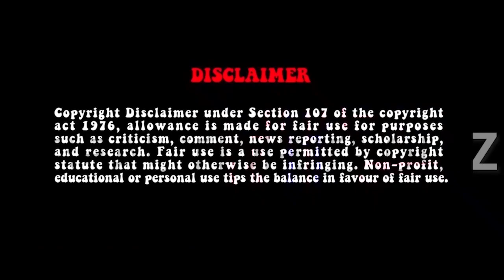ശ്രീനാഥ് ഭാസിക്കും ഷെയ്ൻ നിഗമിനും സിനിമയില്‍ വിലക്ക്😂 Sreenath Bhasi Shane Nigam Ban Troll Malayalam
sreenathbhasi

ശ്രീനാഥ് ഭാസിക്കും ഷെയ്ൻ നിഗമിനും വിലക്ക്

shine nigam issue
sreenath bhasi banned
DESCLAIMER !